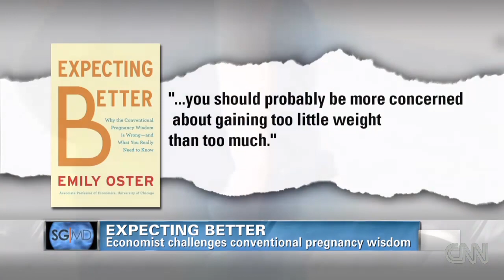CNN's Dr. Gupta: Conventional wisdom on pregnancy wr...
CNN's Chief Medical Correspondent, Dr. Sanjay Gupta, grills economist Emily Oster about her new book, "Expecting Better"